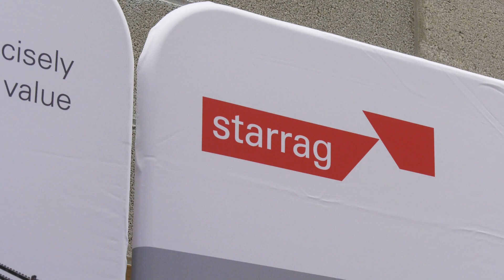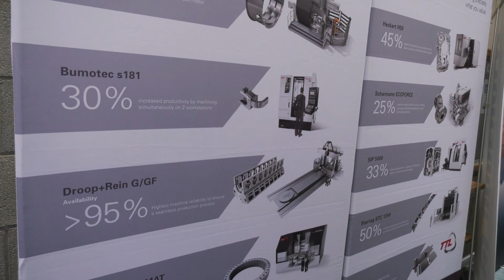Starrag makes Bumotec machines first-aid for med-tech specialists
Starrag UK is offering med-tech manufacturers and suppliers throughout Eire and Northern Ireland a cost-effective route to profitable machining – using its Bumotec multi-axis, multi-tasking machining centres that can transform what are traditionally multi-machine/multi-set-up processes, especially for surgical instruments and trauma components, with a single set-up/one-hit route to unrivalled, automated production.